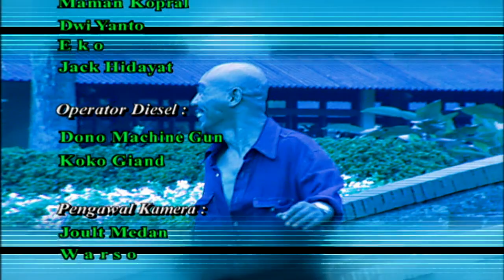Indra Keenam - Episode 48